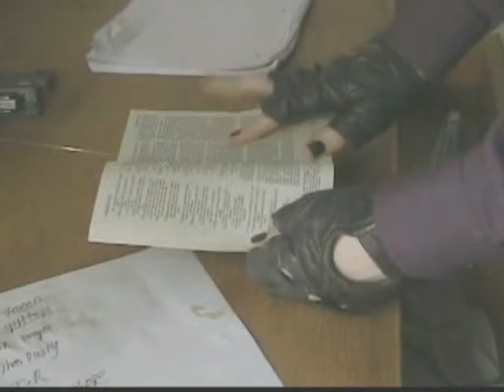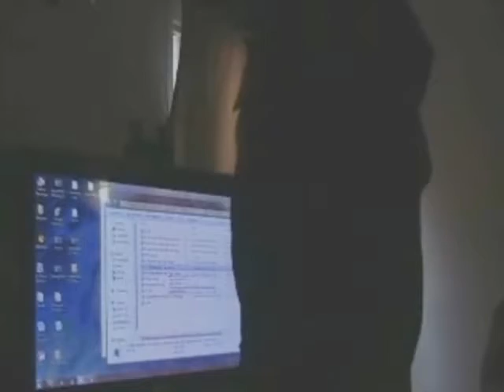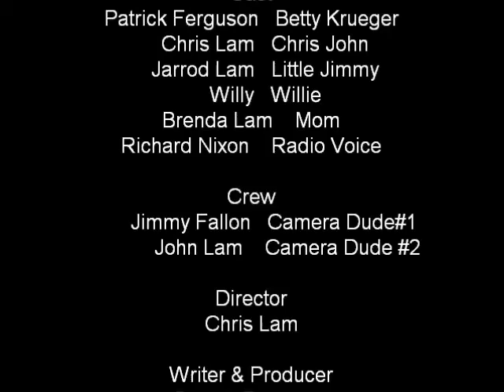Party Slasher!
Horror Movie directed by Chris Lam starring Betty Krueger and Chris Lam